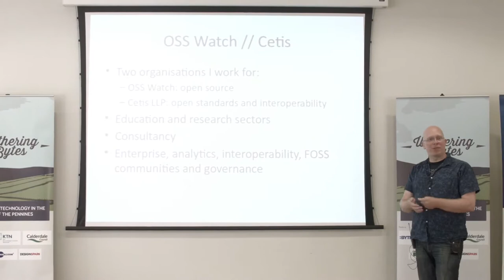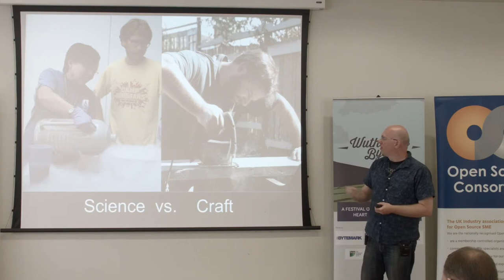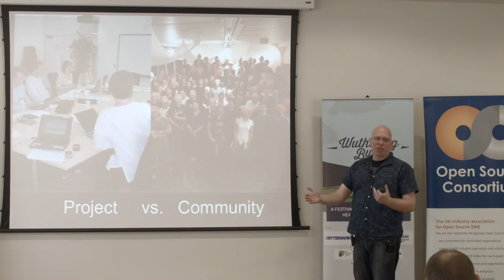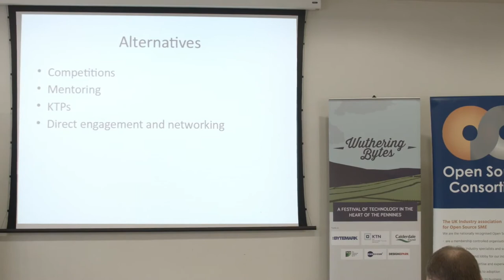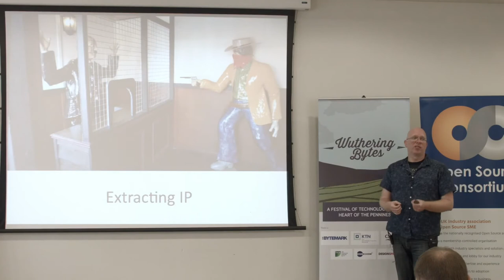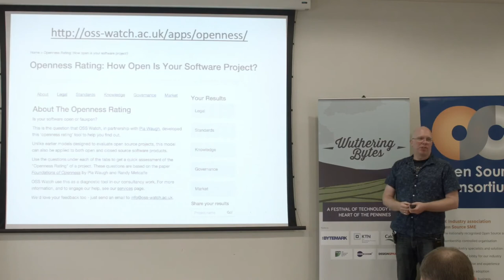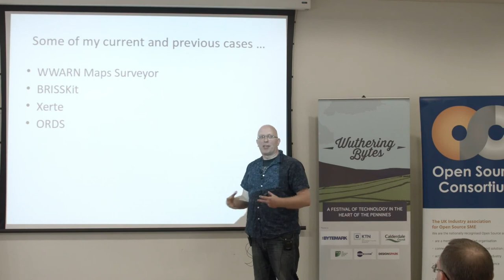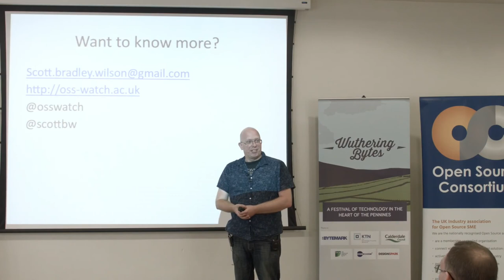How can Universities develop viable Open Source products? -- Wuthering Bytes Open For Business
Universities undertake large amounts of software development R&D through a range of funding programmes and partnerships, and also as internal service development projects. However, direct commercialisation of software using common FOSS business models is still fairly rare, expertise in FOSS business models and licensing is very uneven among technology transfer units, and funding models rarely support viable software solutions.

So how can we put university R&D to work in developing viable products and services using FOSS? This talk will look at a few different approaches based on the experiences of OSS Watch at the University of Oxford.